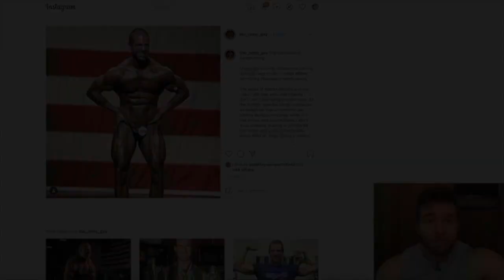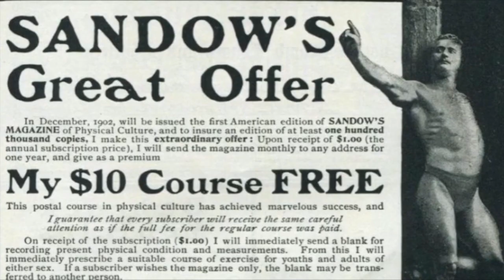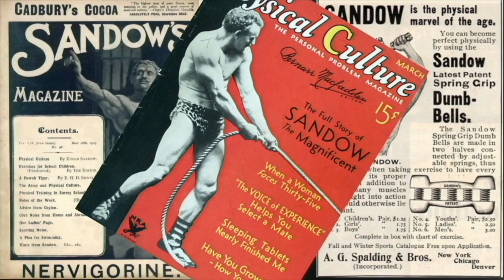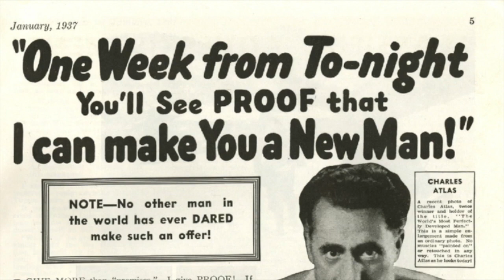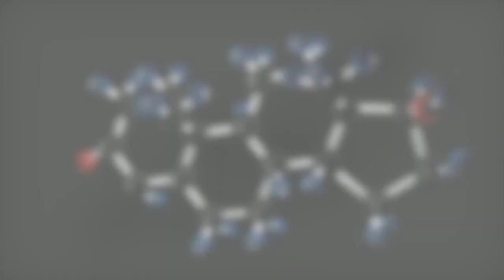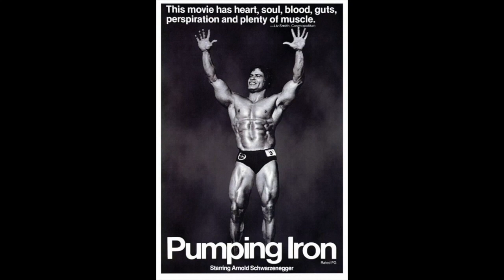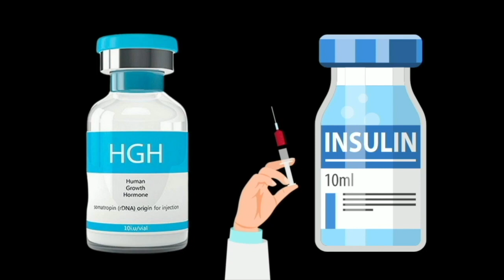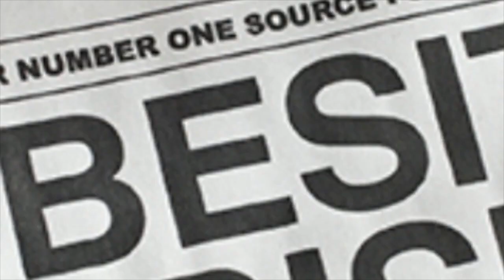The History of Bodybuilding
Here, I detail the history of one of the world's most misunderstood sports. Bodybuilding began as a genuine pursuit for health, wellness, and overall physical betterment.  Now, the craft is largely a means to cause physical and mental pain, as well as early death.